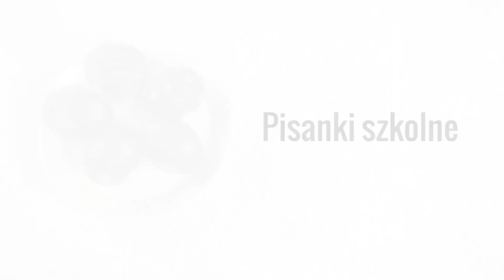Pisanki last minute| Ula Pedantula #42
⭐❤️ Kup "Kuchnię Pedantuli " szybko i bezpiecznie - tylko na ❤️⭐ 🌸Wejdź na i kup PrzepisUlek Wielkanoc szybko i wygodnie!🌸

Pomysły na pisanki do zrobienia dosłownie w kilka minut, z tego, co pewnie i tak macie w domu!